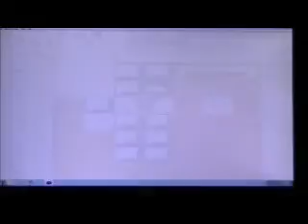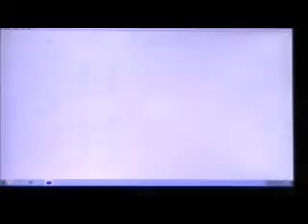Let's Play Legend Of Zelda: Oracle Of Ages (GBC) Part 15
Starting Skull Dungeon